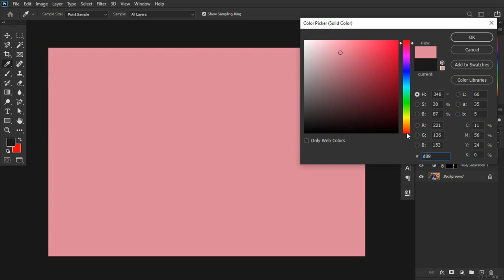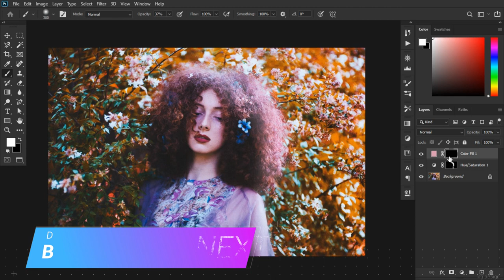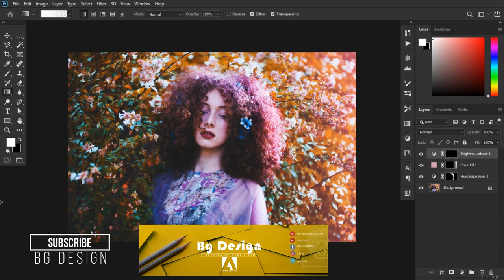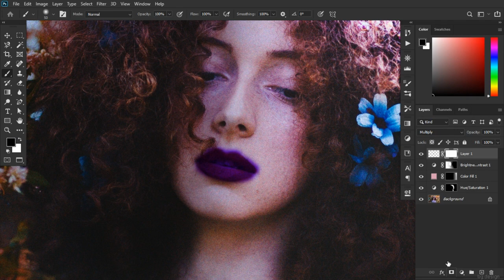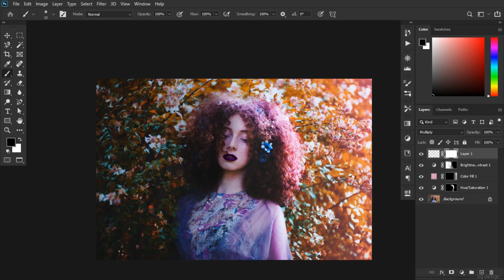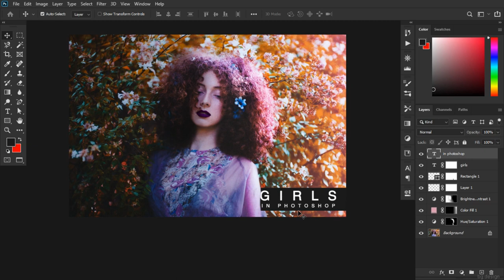HO TO USE LAYER MASK IN PHOTOSHOP (AMHARIC) TUTORIAL